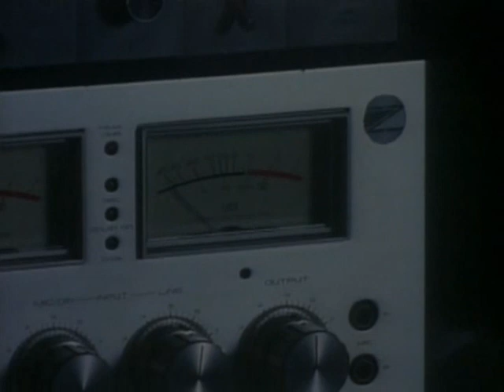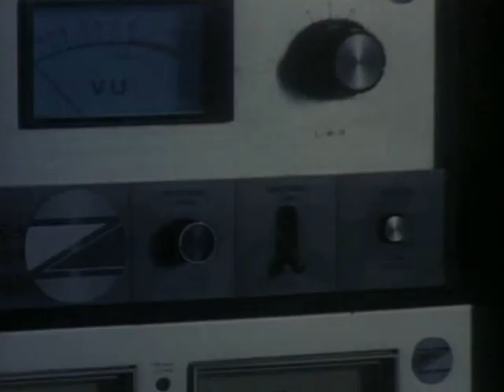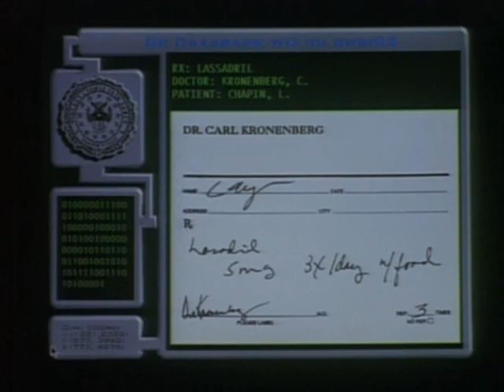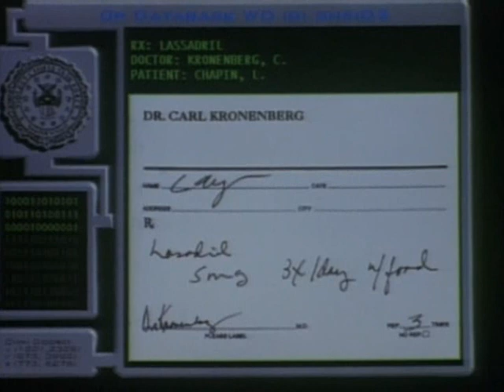Profiler, Season 1, Episode 10: Shattered Silence (Part 3)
The separate kidnappings of two high-profile doctors and the evidence left behind leads Sam to believe that the prime suspect is a patient with an incurable medical condition who is driven to take desperate measures. Meanwhile, Bailey is riddled with guilt when he develops a mutual attraction with the wife of one the missing men. Also, the unseen Jack-of-All-Trades continues his quest to isolate Sam by targeting Agent Brubaker and terrorizes him by dropping his jalopy on him while he's fixing it.